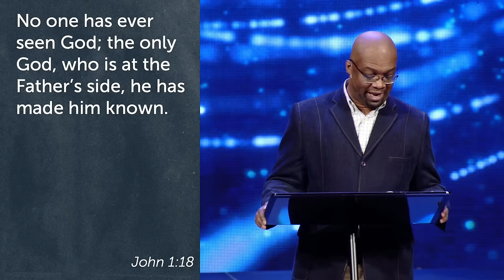What Is God’s Glory? - Emmanuel: Part 1 - Woodside Bible Church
Are you excited for Sunday worship? So are we!

We are beginning our Christmas series, Emmanuel: God with Us. Several have asked the question, “What if God was one of us?” Seeming to overlook the incarnation of Jesus. Each Christmas, many celebrate the birth of Jesus to the world, through this event, we see that God answered this question with the incarnation of Christ. Today, we will learn how we can see God's glory by beholding the person of Jesus and the work He accomplished through His time here on earth. Join us in the first sermon of the series, The Incarnation of Glory, and see the glory of God.

Are you new here or looking to take your next step at Woodside? to let us know today!

Follow along with today’s message notes:
-Download or open the YouVersion Bible app
-Click “More” on the bottom right
-Click “Events”
-Search “Woodside Bible Church”
-Select your campus